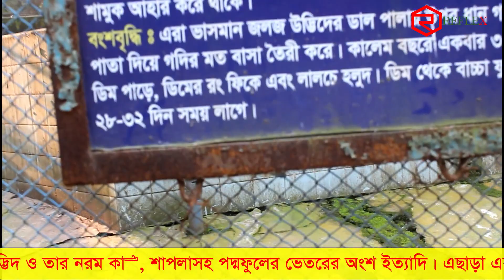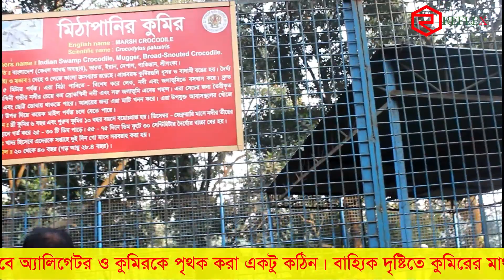বাংলাদেশ জাতীয় চিড়িয়াখানা পর্ব-৬। Bangladesh National Zoo Part-6 | কালিম পাখি এবং কুমির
কালেম বা কালেম বা কালিম পাখি হল জলাভূমির পাখি । তবে এরা জল-ডাঙা উভয় স্থানে  বিচরণ করে। ৫০ বছর আগেও সারা বাংলাদেশের বিল-হাওরে, জলাভূমিতে বেগুনি কালিম পাখির দেখা মিলত।
খাদ্যঃ
বেগুনি কালেমের খাদ্য তালিকার বড় অংশ জুড়ে রয়েছে জলজ উদ্ভিদ। এর প্রধান খাদ্য বীজ, শস্যদানা, কচি ঘাস, কচি পাতা, তৃণমূল, কচি জলজ উদ্ভিদ ও তার নরম কাণ্ড, শাপলাসহ পদ্মফুলের ভেতরের অংশ ইত্যাদি। এছাড়া এরা জলজ পোকামাকড় ও পোকামাকড়ের লার্ভা, মাকড়শা, কেঁচো, জোঁক, শামুক, চিংড়ি, ব্যাঙ, ব্যাঙাচি, ছোট মাছ, মাছের ডিম ইত্যাদি খায়।

কুমির (ক্রোকোডাইল; ক্রোকোডিলাইন উপবর্গ, এরা ট্রু ক্রোকোডাইল নামে পরিচিত) হল একপ্রকার জলচর চতুষ্পদ প্রাণী। এগুলিকে দেখা যায় আফ্রিকা, এশিয়া, উত্তর আমেরিকা ও দক্ষিণ আমেরিকা এবং অস্ট্রেলিয়া মহাদেশে।[১]

কুমির, অ্যালিগেটর ও ঘড়িয়ালরা সাধারণ দৃষ্টিতে একই রমক দেখতে হলেও, জীববিজ্ঞানের দৃষ্টিতে এরা পৃথক বর্গের অন্তর্গত। ঘড়িয়ালের মুখের ডগার কাছটি গোলাকার। তবে অ্যালিগেটর ও কুমিরকে পৃথক করা একটু কঠিন। বাহ্যিক দৃষ্টিতে কুমিরের মাথাটি সরু ও দীর্ঘ আকারের হয়।

 হল জলাভূমির পাখি । তবে এরা জল-ডাঙা উভয় স্থানে  বিচরণ করে। ৫০ বছর আগেও সারা বাংলাদেশের বিল-হাওরে, জলাভূমিতে বেগুনি কালিম পাখির দেখা মিলত। অবাধ শিকার, চারণ ভূমির দূষণ আর দখলে এখন এরা বেশ কোণঠাসা কয়েকটি হাওরাঞ্চলে। কালিম পাখি খুবই দুঃসাহসী, লড়াকু ও মারকুটে স্বভাবের।ফকিরহাট-বাগেরহাট তথা বৃহত্তর খুলনায় এটি ‘বুরি’ নামে ব্যাপকভাবে পরিচিত। এ পাখির আরও একটি বিশেষ বৈশিষ্ট্য আছে। পোষ মানলে কালিম পাখি আর উড়ে যায় না।
খাদ্যঃ
বেগুনি কালেমের খাদ্য তালিকার বড় অংশ জুড়ে রয়েছে জলজ উদ্ভিদ। এর প্রধান খাদ্য বীজ, শস্যদানা, কচি ঘাস, কচি পাতা, তৃণমূল, কচি জলজ উদ্ভিদ ও তার নরম কাণ্ড, শাপলাসহ পদ্মফুলের ভেতরের অংশ ইত্যাদি। এছাড়া এরা জলজ পোকামাকড় ও পোকামাকড়ের লার্ভা, মাকড়শা, কেঁচো, জোঁক, শামুক, চিংড়ি